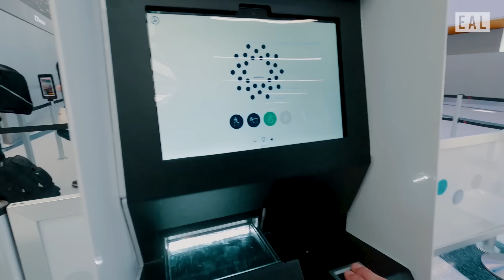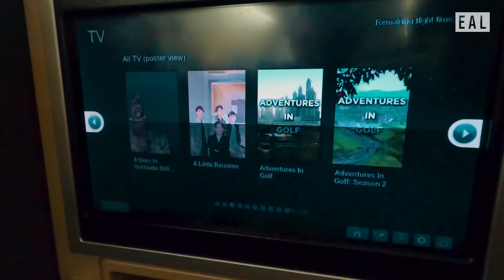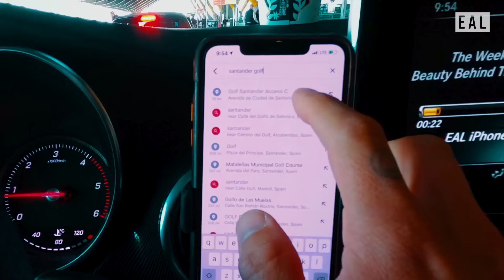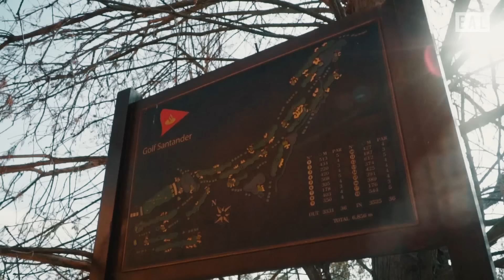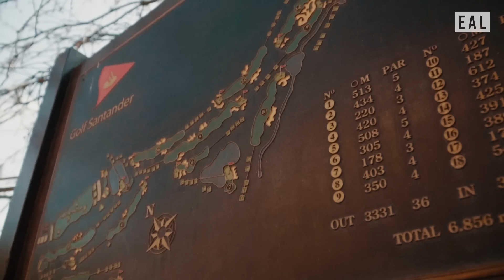Match Play with Real Madrid’s Gareth Bale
Real Madrid’s star forward, Gareth Bale joins Erik Anders Lang on Golf Santander in Madrid, Spain for a classic, six-hole matchplay. Gareth and Erik had just earlier recorded their EAL Podcast where Gareth talked about life as a professional footballer as well as his love for golf. It is time to take his words to the course. With a similar handicap, who do you think will have the lower score at the end of the six-hole twilight matchplay?